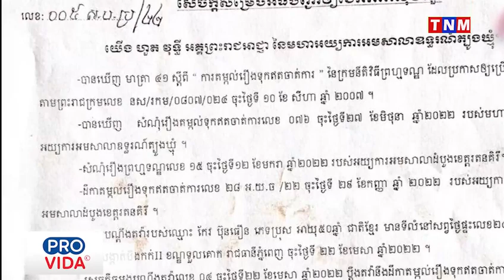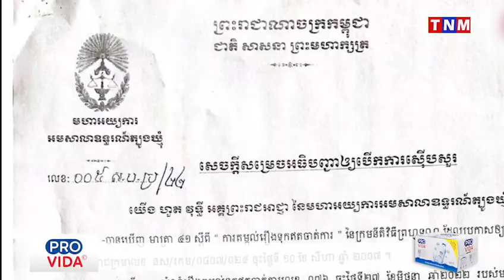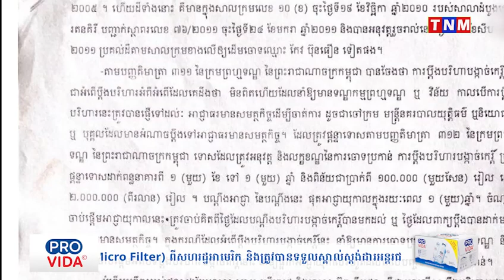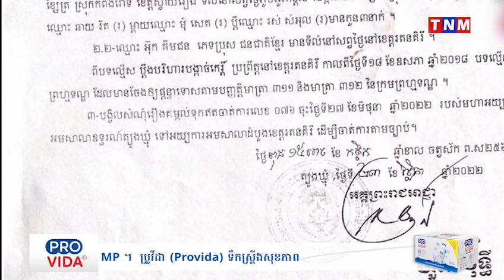មន្រ្តី៣នាក់នៅខេត្តរតនគិរី ត្រូវបានតុលាការរកឃើញខ្លះៗហើយ តើលោកអភិបាលខេត្តអាចជាសាច់ស្អុយបានដែរឬទេ?